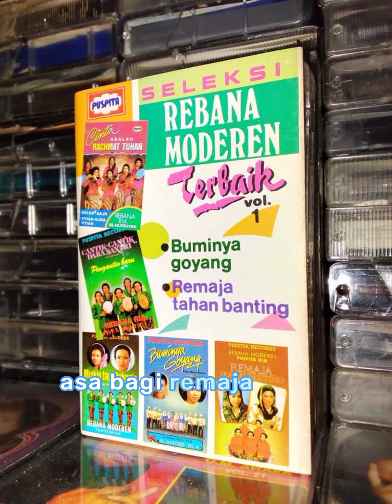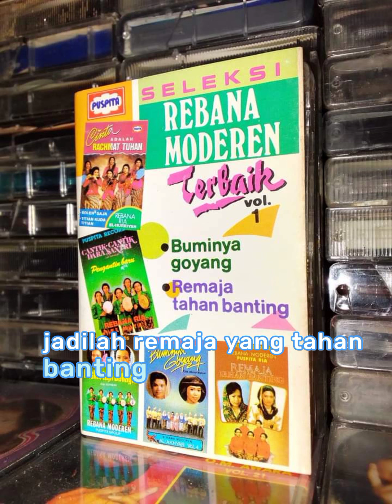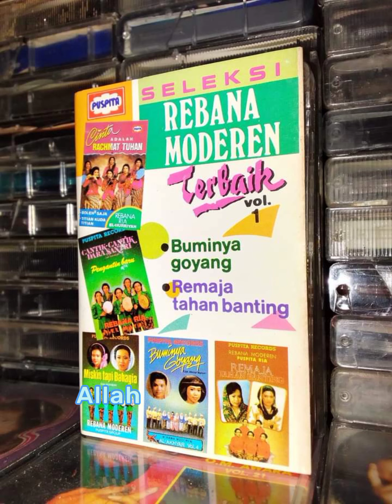Remaja tahan banting (Yana Mulyana) Seleksi Rebana Modern Terbaik Vol.1